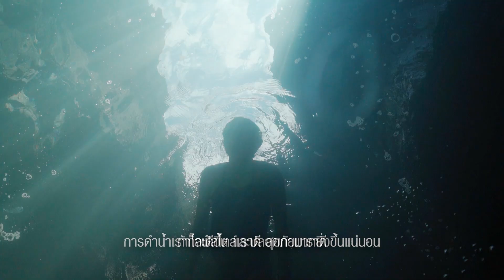Descent Mk3 Series ประสบการณ์จากผู้ใช้จริงกับคุณพลอย สกอตต์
🤿มาฟังประสบการณ์จากผู้ใช้จริง Descent Mk3 Series
กับคุณพลอย สกอตต์ PADI Thailand Freedive Instructor Trainer คนแรกของประเทศไทย
Descent Mk3 Series เป็นตัวช่วยสำคัญของคุณพลอย ในฐานะ Freedive Instructor Trainer และเจ้าของโรงเรียน Freediving Bangkok Freediver ซึ่งตอบโจทย์ไลฟ์สไตล์ที่ผสมผสานทั้งบนบกและใต้น้ำได้อย่างสมบูรณ์แบบ เชื่อมต่อข้อมูลทุกกิจกรรมได้อย่างไร้รอยต่อ กับฟีเจอร์สุดโปรดอย่าง Training Readiness เพื่อวางแผนการฝึกซ้อมแต่ละวัน นอกจากนี้ฟีเจอร์ Advanced Apnea Diver Alert ยังเพิ่มความอุ่นใจในการดำลงใต้น้ำ ทำให้การฝึกฝนมีประสิทธิภาพมากยิ่งขึ้น พลอยสามารถโฟกัสกับการหายใจเพียงหนึ่งครั้งและอยู่ใต้น้ำได้นานขึ้น
🐋ยกระดับการดำน้ำและการฝึกซ้อมของคุณไปอีกระดับ ด้วย Descent Mk3 Series
📌DESCENT Mk3 Series ราคาเริ่มต้นที่ 43,990 บาท
ดูรายละเอียดเพิ่มเติมที่
และตัวแทนจำหน่ายของ Garmin by GIS ทั่วประเทศ